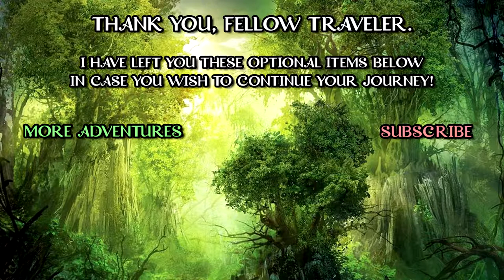INTRODUCING THE DEMONS! DOOM Eternal One Shot #1 CRITICAL ROLE HIGHLIGHTS